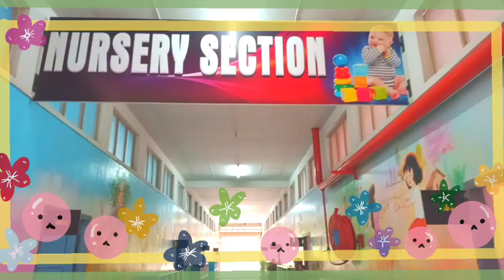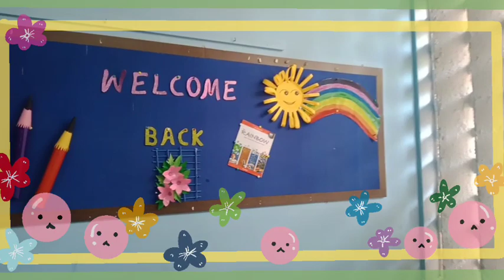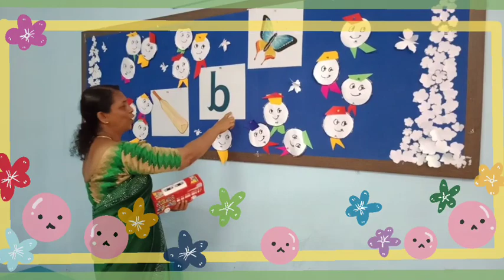Assisi Vidyaniketan Public School, Perumpilly # Welcome to Kindergarten 2022-'23#